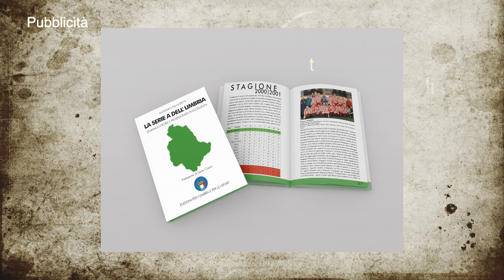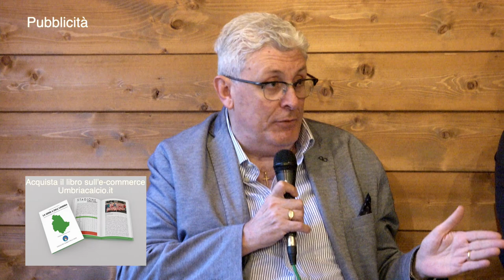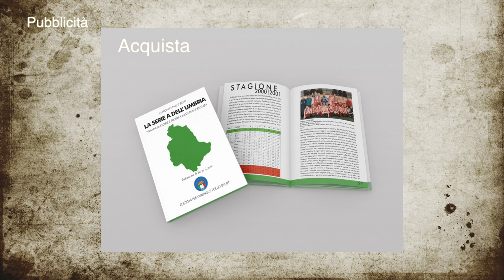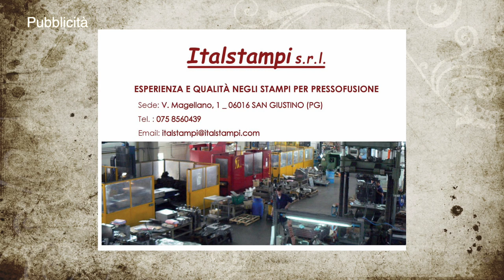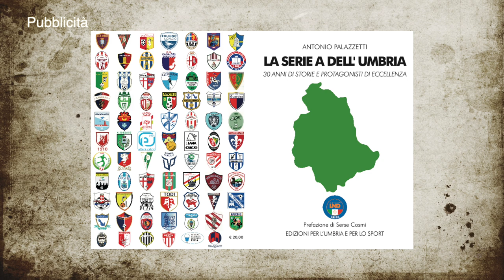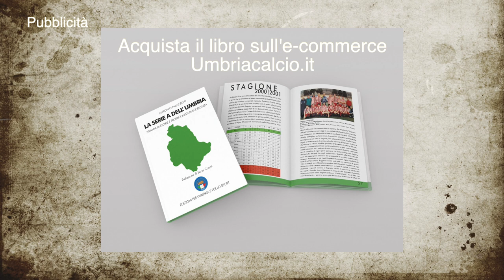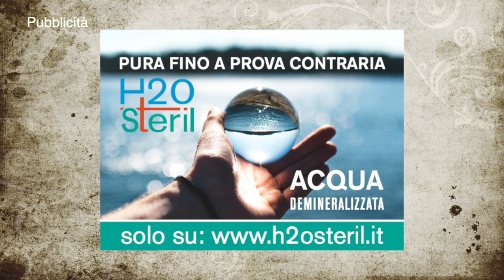Speciale Calcio e Mercato 2022 - Puntata nr. 2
Format ideato e condotto da Antonio Palazzetti con la partecipazione di Massimo Boccucci, firma del Corriere dello Sport.
Ospiti: Marco Bonura e Angelo Montanucci.
Regia di Matteo Marzella.
Una produzione Marzella Photo Studio - Paradise City TV Productions.